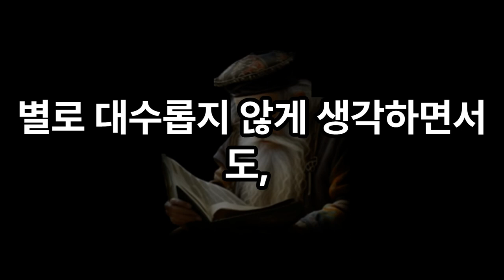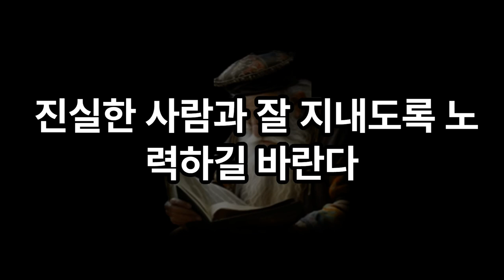탈무드 명언 | 주변에 있어서는 절대 안될 사람 | 유태인의 사람 분별법 | 처세술 | 좋은말 | 오디오북 | 즉문즉설